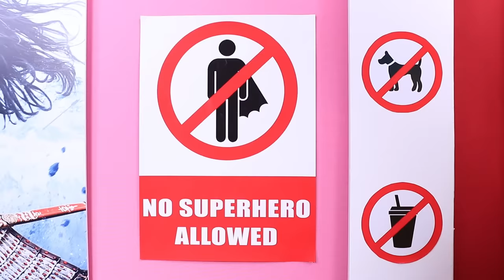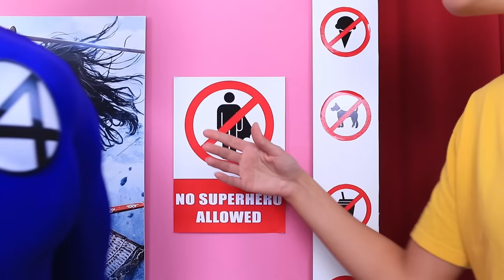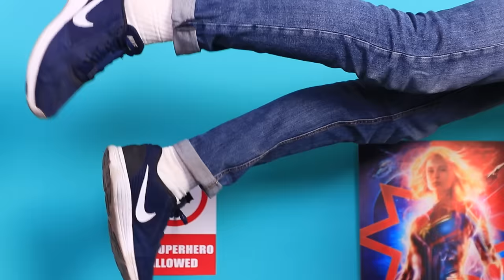18 Formas De Escabullir Superhéroes Al Cine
Los superhéroes son bienvenidos en todas partes. Pero hay una opinión diferente en el cine. ¿Cómo pueden ver una película si no se permiten superhéroes? ¡Descúbrelo hoy en nuestro nuevo video!